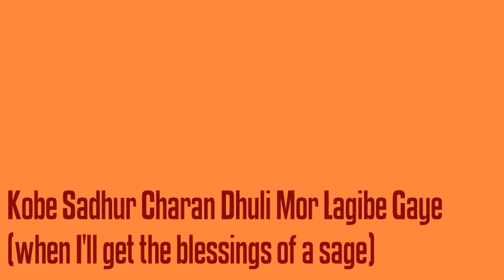Kobe Sadhur Charan Dhuli Mor Lagibe Gaye (Lalon Fakir)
A Lalon Fakir song